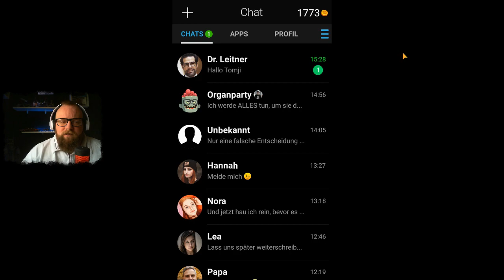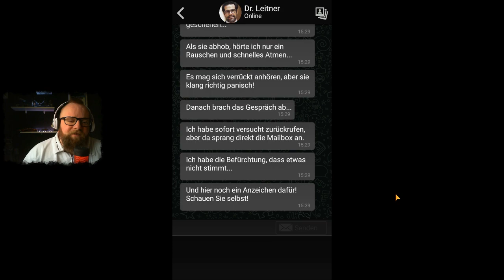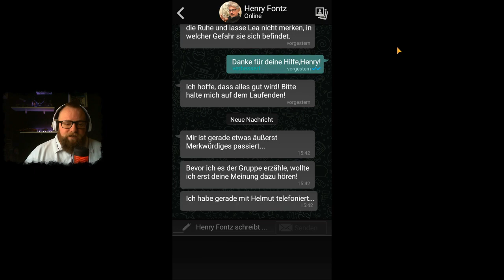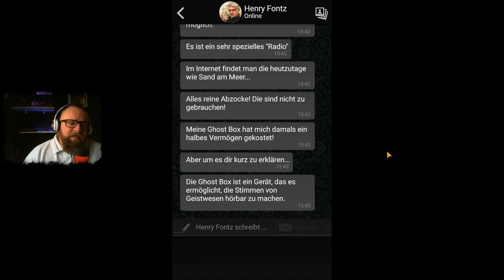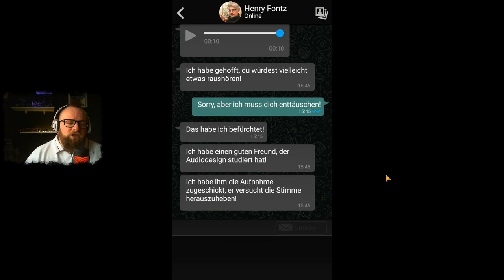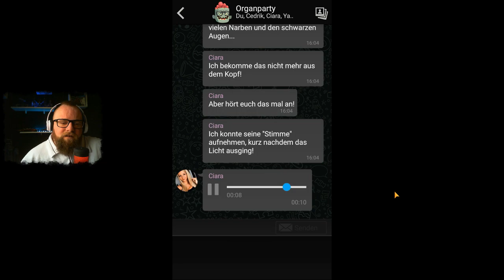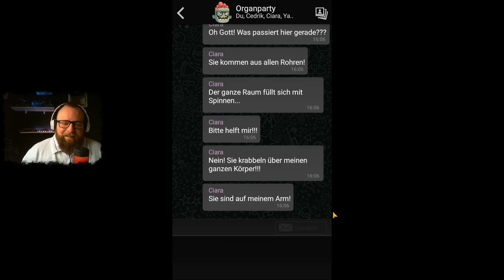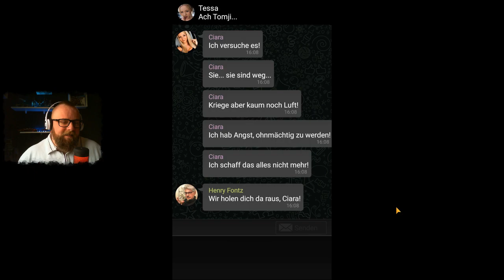THE SIGN - GHOST DIMENSION 👻 044 - Die Ghostbox